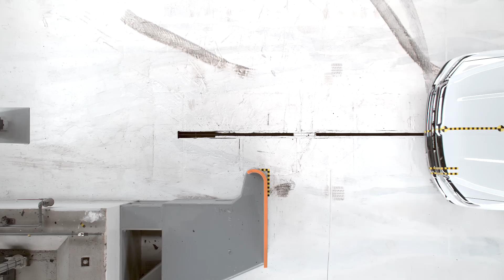2019 Ram 1500 crew cab driver-side small overlap IIHS crash test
2019 Ram 1500 built after July 2018 driver-side small overlap IIHS crash test